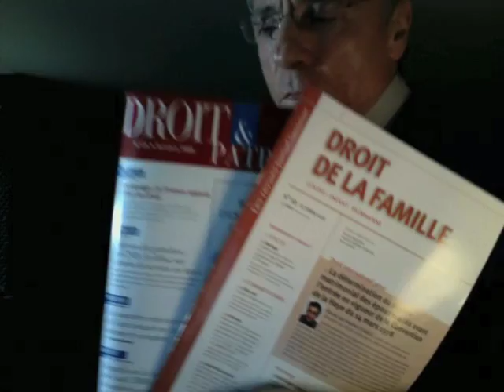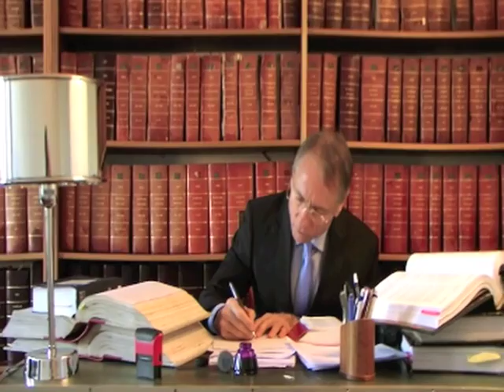LE GRATTE PAPIER (sans le monologue) Années 70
La chanson "Le Gratte-papier" est un extrait de la comédie musicale "Le Notaire Rocker" entièrement écrite par Catherine Coulomb et dont la musique a été composée par Roger Loubet. Le Gratte papier est la chanson du principal clerc de notaire AUBAGNAC, interprêtée par José Ducasé-David